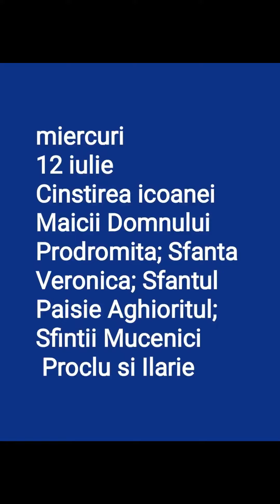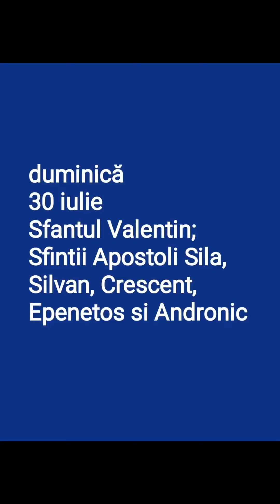calendar ortodox iulie 2023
calendar creștin ortodox iulie 2023